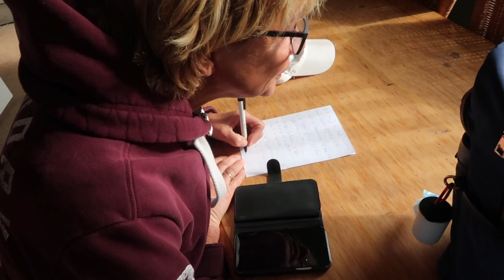ONLINE WEDSTRIJD...WIE WINT? KISS OF KRISS?🥇😬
Hi lieve allemaal,
In deze video ga ik meedoen aan een online wedstrijd van de KNHS met Kiss en Kriss.
Natuurlijk zijn de proefjes nog lang niet perfect, maar het is een mooi meet-moment en hierdoor weten we weer extra wat we nog beter moeten trainen om te bevestigen of een stapje hoger te gaan!

LIEFS XXX

Hierdoor krijg je automatisch een melding als ik een nieuwe video heb geüpload!

Wil je iets opsturen naar mij? Dat kan! :D
Stuur het dan naar:

EventZ Nederland
Middelweg 2, 5253 CA Nieuwkuijk

Jill Huijbregts Dressagevlog is het Youtube kanaal van Internationaal Grand prix amazone Jill Huijbregts (26). Iedere week komt er een video online over haar leven als internationaal dressuuramazone. Denk hierbij bijvoorbeeld aan filmpjes achter de schermen op grote wedstrijden, filmpjes van de producten die zij het liefst gebruikt of trainingstips. Wil je graag beter leren rijden van Jill? Kom dan gezellig bij Team by Jill Jill maakt filmpjes van haar trainingen waarbij ze uitleg geeft op haar paarden waardoor jullie beter kunnen leren paardrijden! Samen naar de top!

Mijn naam is Jill Huijbregts. Ik ben geboren op 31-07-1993 en woon samen met Stein en Fluffy in Den Bosch, Noord-Brabant. Ik bezit 3 paarden. Het is allemaal begonnen bij mijn allerliefste EventZ-Zamacho Z (v. Rousseau) Hij is helaas op 17 februari 2020 overleden. Macho was mijn eerste paard. Hij is als 3 jarige aangekocht door mijn ouders en ik heb hem zelf opgeleid van B tot en met de Grand Prix. Ik heb alles aan hem te danken en hij heeft mij gemaakt tot wie ik nu ben.

Momenteel rijd ik Grand Prix dressuur met EventZ-Enzos Armani (v. Tuschinski), mijn 11 jarige ruin. Ook Enzos is als 3 jarige aangekocht. Enzos is een ontzettend gevoelig maar zeer getalenteerd paard en hij is de opvolger geworden van Zamacho. In 2018 is Kiss me Quick toegevoegd aan de familie. Kiss is een 5 jarige bruine ruin van Lord Leatherdale X Havidoff. Kiss is in eigendom van mijzelf en mijn vriend Stein. Dan hebben we nog ons nieuwste hartendiefje, genaamd KrissKross. Kriss is net zo oud als Kiss (niet te verwarren, haha) en een For Gribaldi x Trento B. Kiss en Kriss worden rustig opgeleid en uitgebracht in de basissport op M niveau.

FAQ
1. Enzos, Kiss en Kriss zijn ruinen
2. Alle paarden zijn van onze familie zelf.
3.  Enzos 1.67m en Kiss & Kriss 1.66m.
4. Macho is helaas op 17 februari 2020 overleden.